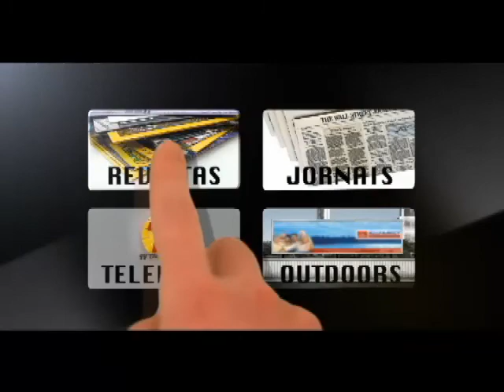Tv Transamérica - Arquivo da Bola - Atlético PR x Fluminense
Campeonato Brasileiro de 2005, jogo na Arena da Baixada. Atlético PR 3 x 2 Fluminense. Confira!